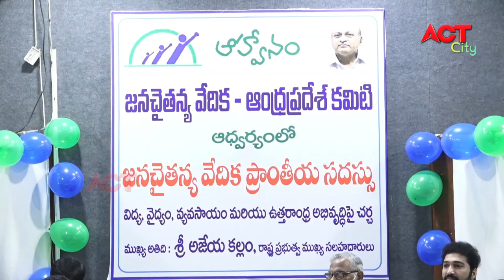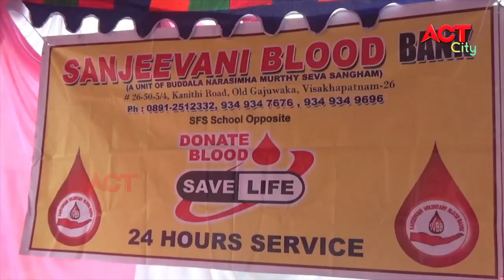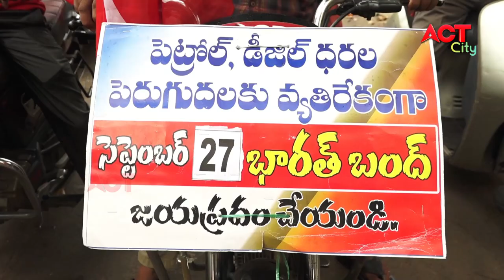EVENING ACT CITY VIZAG NEWS 26-09-2021